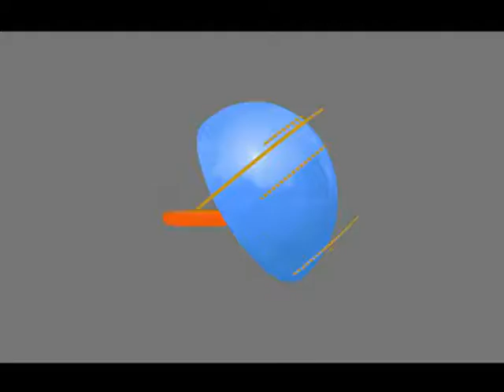The Truth Pastor Manuel Johnson 02-15-2018